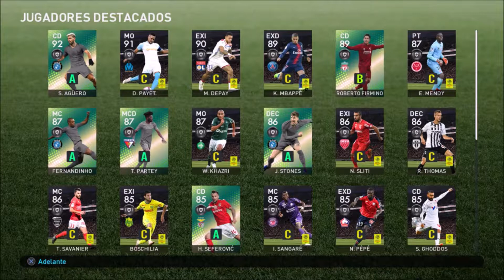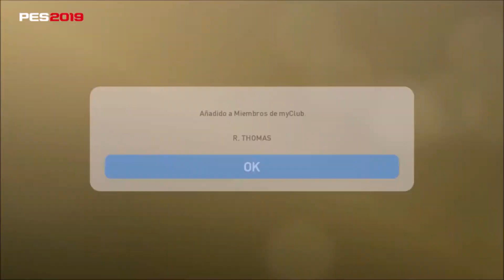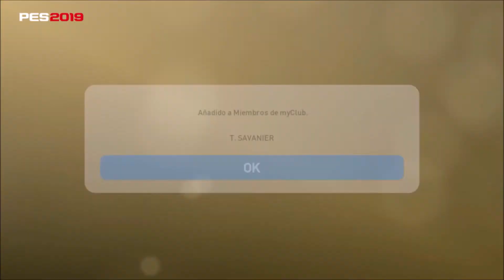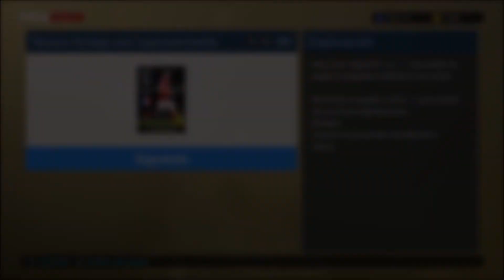Representante especial de la LIGUE 1 - Liga Francesa PES 2019 Opening balls #1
Hola amigos, este es el primer video de mi canal, en el evento de esta semana quise probar suerte, a ver que tal me va.